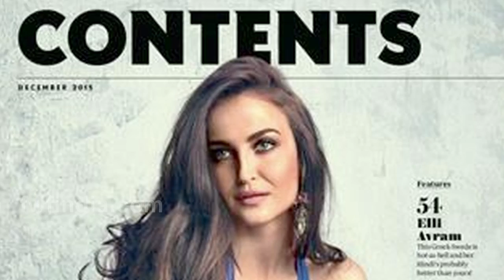Eli Avram H0TPhotoshoot for Maxim India